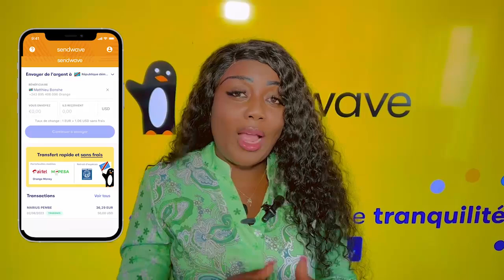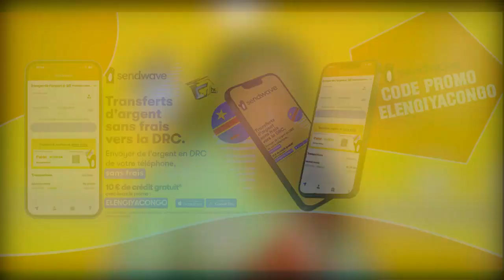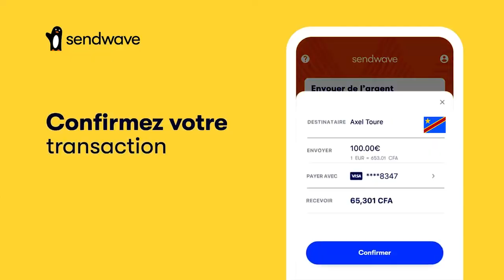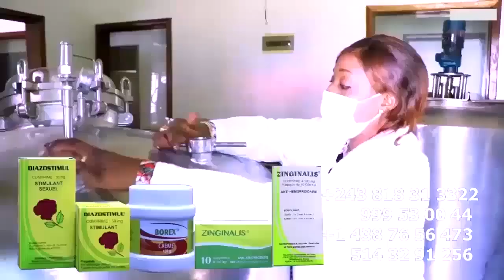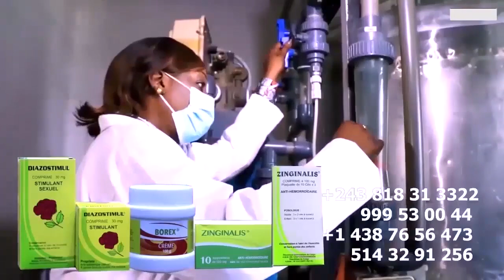1er Répétition De LOBESO à PARIS Asaleli WERRASON NZEMBO ABUKI Ba KALE Et Attaque BERCY MUANA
1er Répétition De LOBESO à PARIS Asaleli WERRASON NZEMBO ABUKI Ba KALE Et Attaque  BERCY MUANA